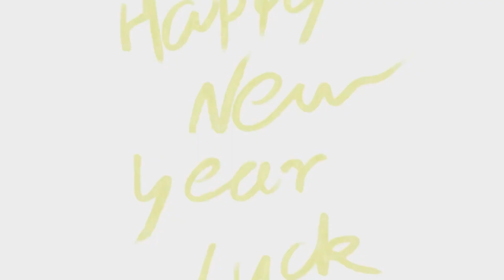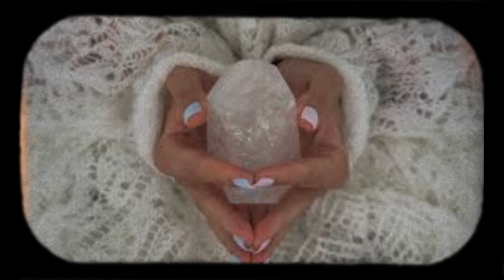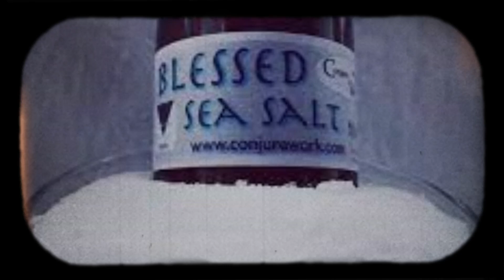Discover hope in the spiritual traditions of ancient times regarding the regenerative power of salt.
Caution: Using this method requires ethical considerations.

An old secret is waiting to be unearthed amid the choppy waters of finance. a key that may unlock the doors of a stable and prosperous life. This isn't your typical bath. It's an ancient transcendent rite that may release a consistent flow of riches and untie the ties holding your money together. Let me take you on a voyage of discovery and difficulties as I lead you through my own Odyssey. where I discovered the keys to improving my financial circumstances and reaching a degree of riches and wellbeing. Imagine living a life in which financial concerns are a thing of the past. swap out with a sense of freedom and assurance. This voyage was not without difficulties, however, much like a ship hurled into a storm. The epidemic hit me and left a path of devastation in its wake. It tested everything I had worked so hard to build over the years.

Music created by the Iron Cthulhu Apocalypse.
Welcome to the Iron Cthulhu Apocalypse Channel.

Music used (YouTube):
• Dark Ambient Hour Meditations—Circu.